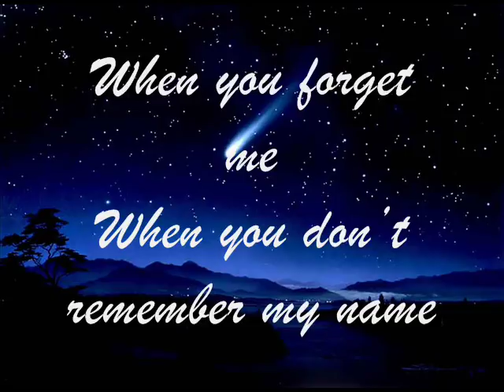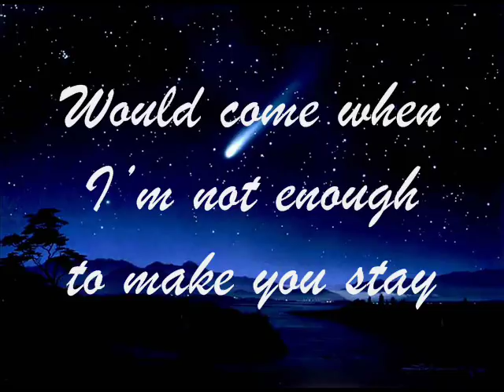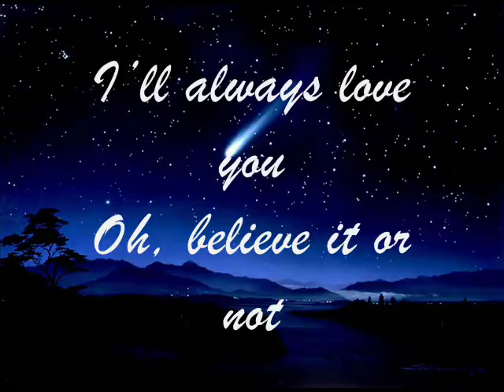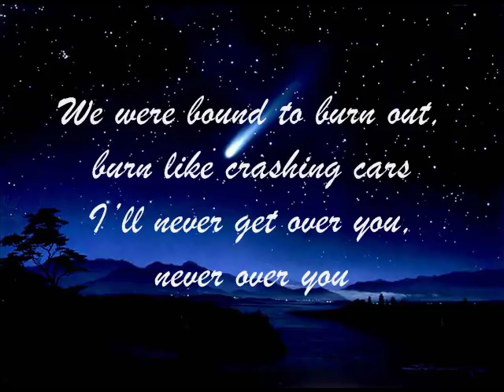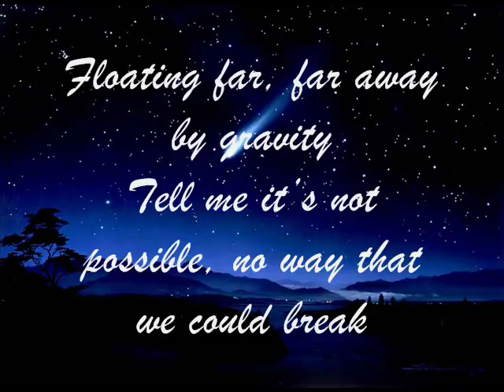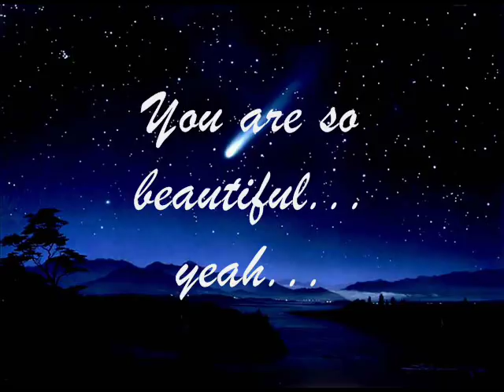David Archuleta - Falling Stars w/ Lyrics on screen